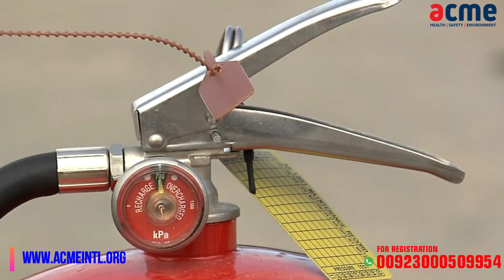Use of Fire Extinguisher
This video upload by Acme Training and consultancy which is approved center of following International Certifications

   Scaffolding Inspector

Western Awarding Body for Compliance (WABC, UK)
    WABC Level 4 Award in Food Safety Management for Manufacturing
    WBAC Level 3 International Award in First Aid at Work and the Safe
    WABC Level 2 International award in First Aid, CPR and AED
    WABC Confined Space Trainer the Trainer
    Scaffolding Inspector